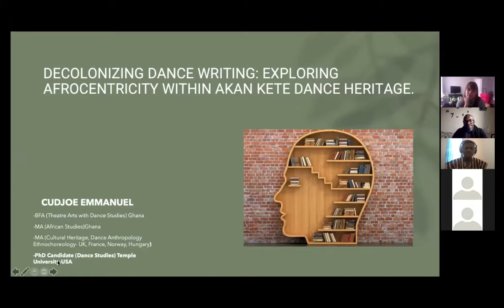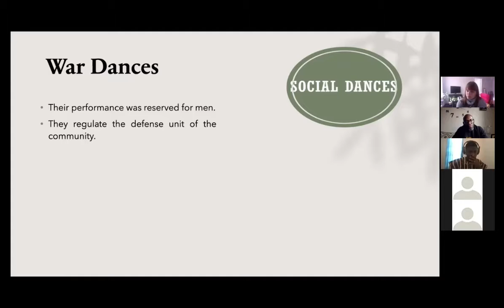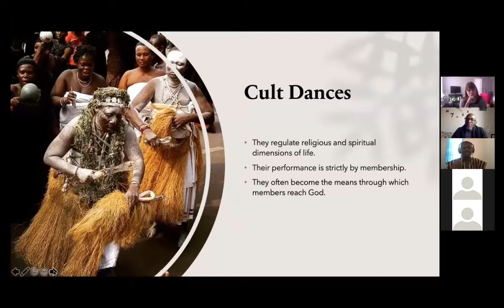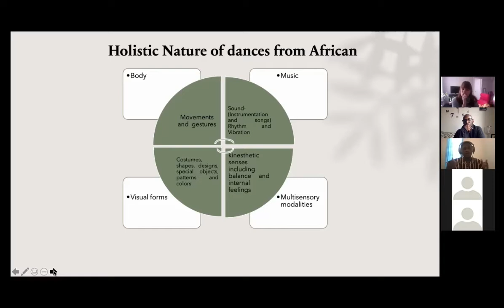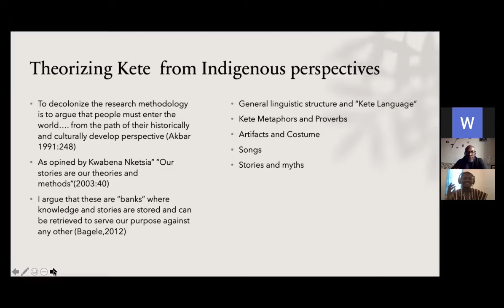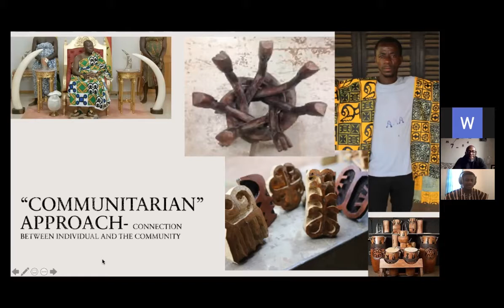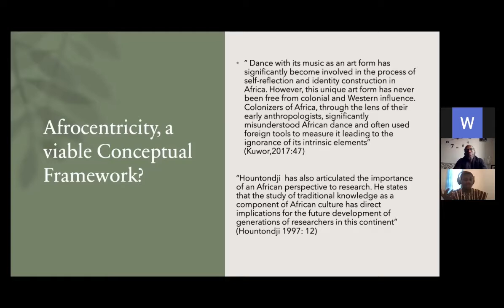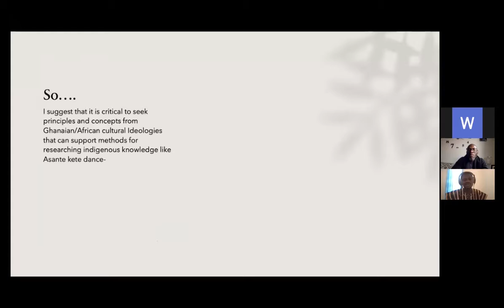Artist Workshop: Emmanuel Cudjoe, "Exploring Afrocentricity Within Akan Kete Dance Heritage"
thINKingDANCE hosts our fifth and final artist workshop by Emmanuel Cudjoe, dance practitioner, researcher and educator dedicated to the propagation and safeguarding of traditional and neo-traditional dances from Ghana/Africa. On November 20, 2021, Cudjoe delivers a lecture demonstration about exploring and analyzing dance with an Afrocentric lens. At the end DDW Director, Gregory King, leads a question and answer session with Cudjoe. See below for timestamps.

Decolonizing Dance Writing: International Exchanges is a project supported by Critical Minded, an initiative to invest in cultural critics of color cofounded by The Nathan Cummings Foundation and the Ford Foundation.

Artist: Emmanuel Cudjoe
Decolonizing Dance Writing Project Director: Gregory King
Project manager: L. Graciella Maiolatesi
Video editing: Kalila Kingsford Smith

For more, writer Anito Gavino writes screenplay in response to this lecture and her conversations with Cujdoe.

Timestamps:
Intro: 00:07
Cudjoe's Introduction: 02:48
Lecture "Exploring Afrocentricity Within Akan Kete Dance Heritage:" 04:35
Question and Answer: 53:06